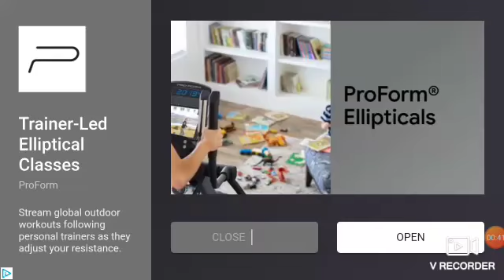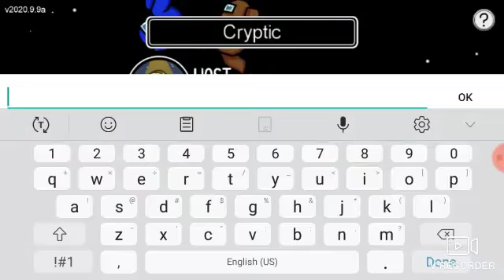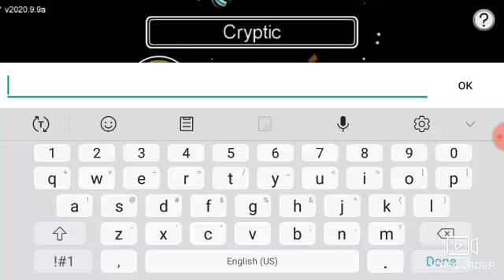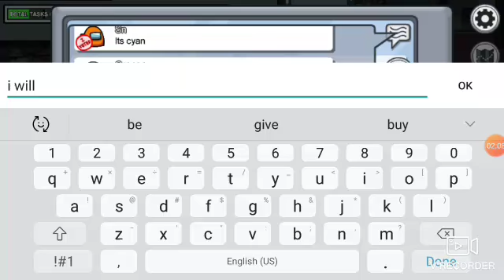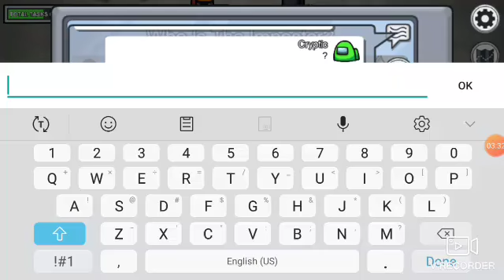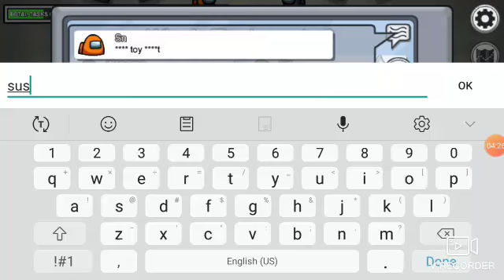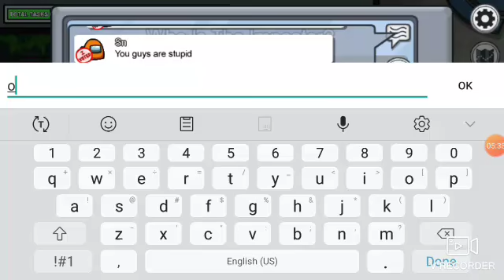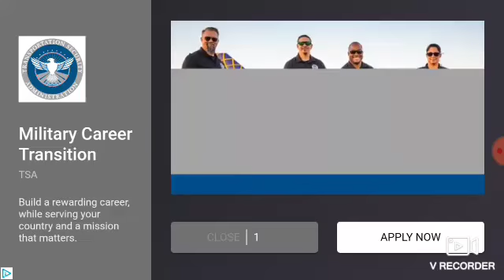Among Us..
Hey guys, in this video I am going to be playing the popular game called "Among Us" W/ Sean! Hope you liked the video or will like the video!